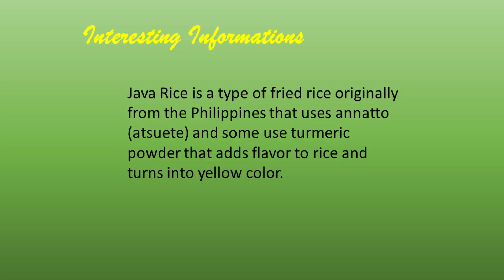Sizzling Pork Steaks and Java Rice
This dish is very popular in the Philippines. Pork Steaks serve in sizzling plates with java rice and veggies on the side. I usually eat this in food courts before. Affordable and so yummy.